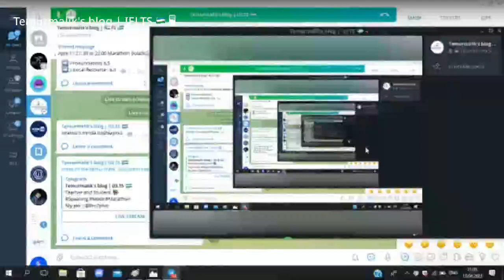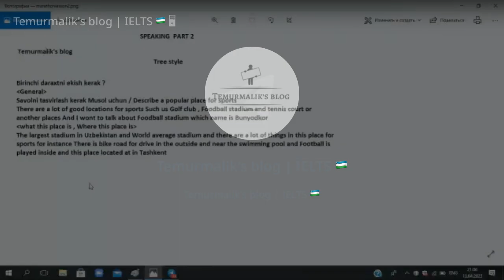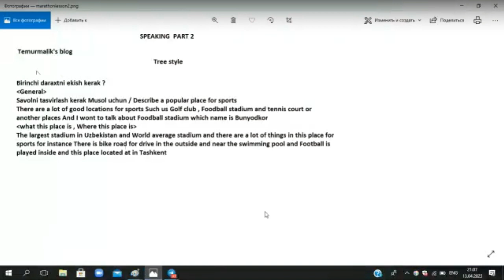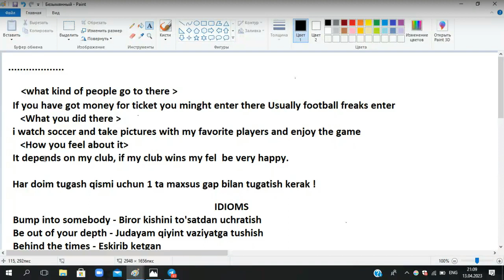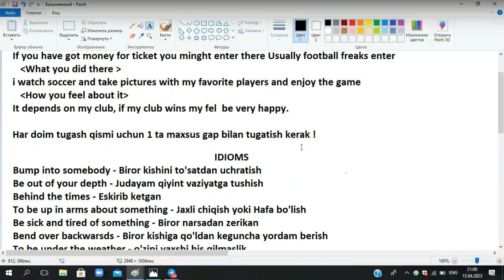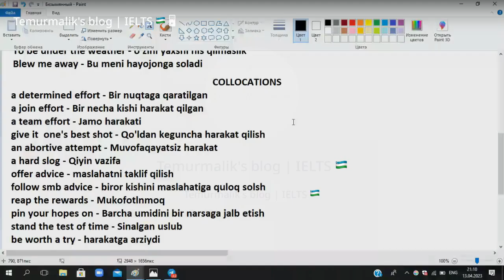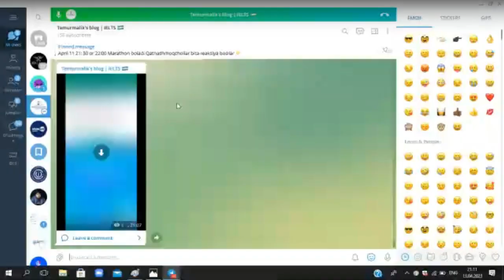IELTS SPEAKING 📥 Part 2 Band 9 Structure IDIOMS and COLLOCATIONS